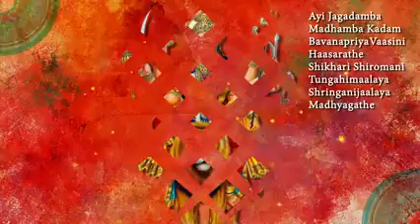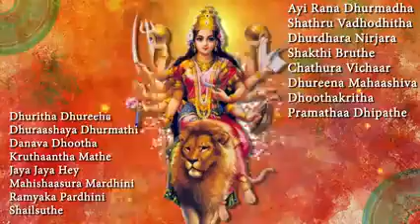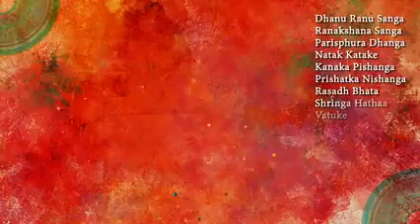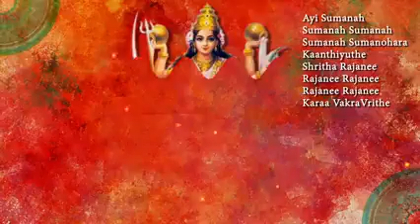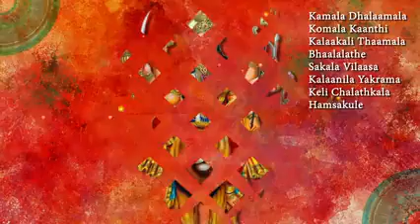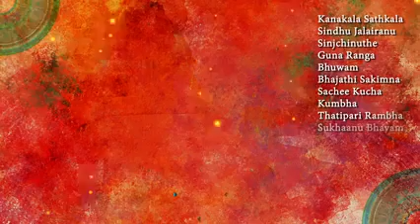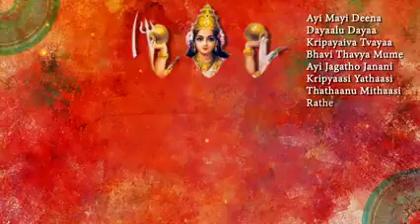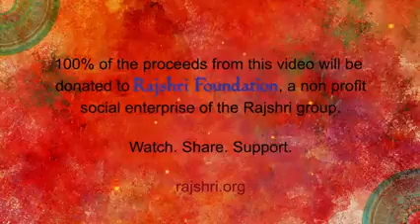Aigiri Nandini with lyrics mahishasur mardini/Rajalakshmee sanjay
Aigiri nandni nannditha medhini is a very popular Durgadevi stotram manishasus mardini is an incarnation of god's essential Durgadevi which was created tokill the demon mahishasur aigiri nandni is and teased to goddess mahishasur mardini mahishasur Sur mardini is the fierce form of goddess Durga where she is depicted withlo arms ridionod ona lion and Carrying weapons